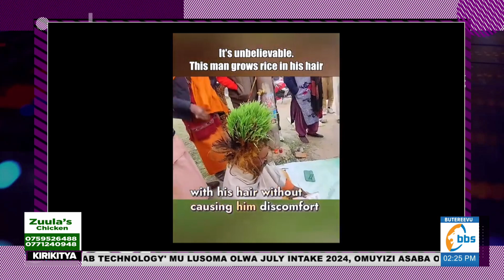Kino kikambwe! Wuuno omusajja alima omuceere ku mutwe negukula.